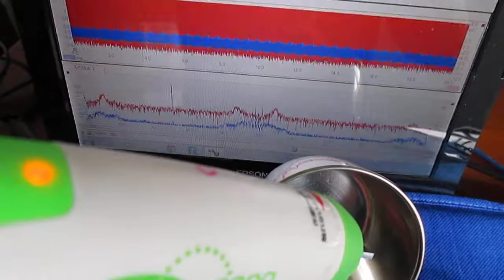超音波プローブ（Ultrasonic probe）